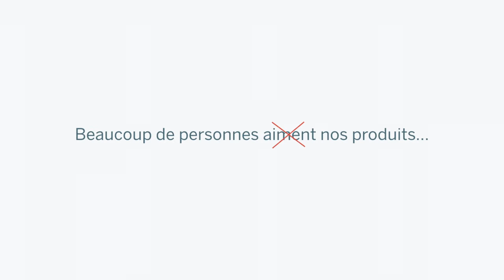Review : contrefaçon de porte-cartes en aluminium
Les porte-cartes en aluminium : comparaison entre l'original Ögon et une contrefaçon